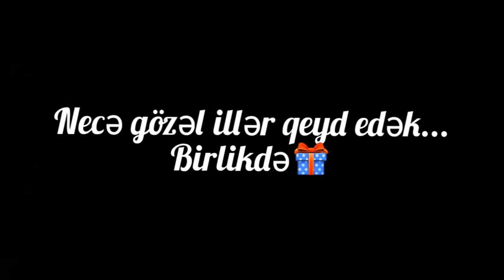💜Bu gün Həyatyoldaşımın ad günüdür.